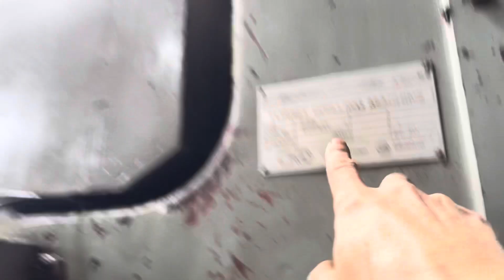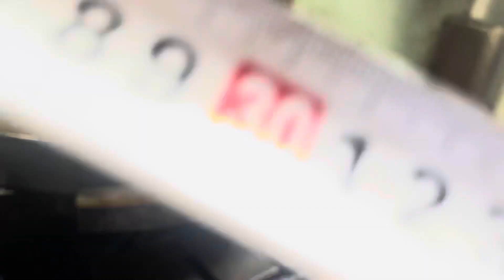Chọt chốt vn-Nhật. Ht 150-200. Giá chốt 25tr-50tr. Lh 0938493912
Máy vn ht 150-điện 1pha 220v. Nhật thủy lực
Ht 200. Điện 3pha 380v .
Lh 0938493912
Xem trực tiếp tại b12/30 đường liên ấp 123 Vĩnh Lộc b bình Chánh tphcm